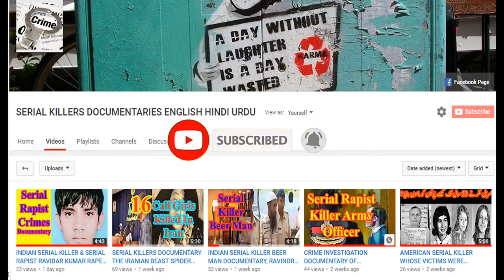CRIME DOCUMENTARY OF SERIAL KILLER CARLS WILLIAMS THE BABY FACED SERIAL KILLER DOCUMENTARY ENGLISH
Our today's crime story is about the Australian Serial Killer, The baby face serial killer, Carl Anthony Williams. He was born on thirteen  October nineteen seventy. He was an Australian convicted murderer and drug trafficker from Melbourne, Victoria. He was the central figure in the Melbourne gangland killings as well as its final victim. He was sentenced by the courts many times.
After his conviction he was sentenced to life imprisonment. In his sentenced he was imprison for thirty five years,  with non parole for ordering the killings of his three main victims and conspiracy to murder a fourth the fourth one. The baby face serial killer enlisted the help of others willing to perform the contract killings in exchange for money.